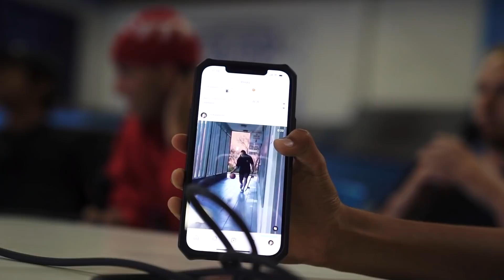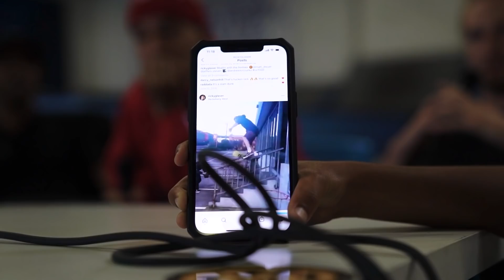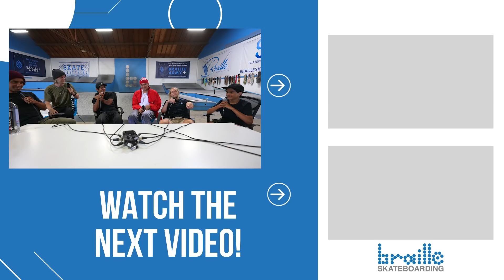SKATEBOARD OLYMPICS | BRAILLE ARMY PODCAST EP. 2